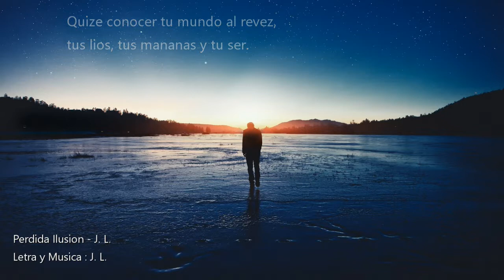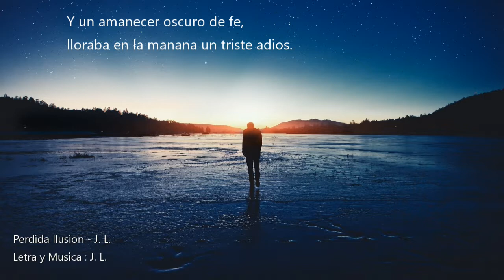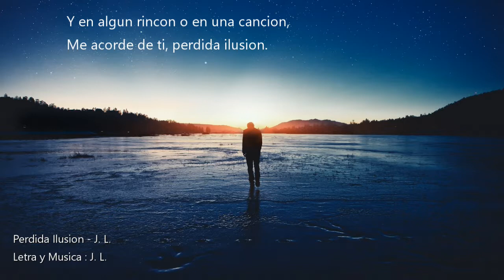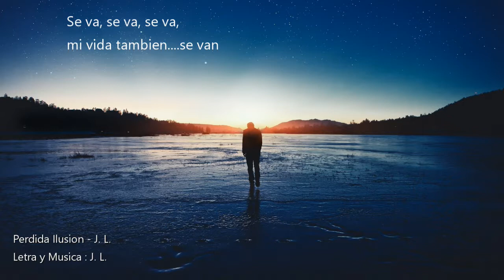Perdida Ilusion - J.L.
"Perdida Ilusion" (original)